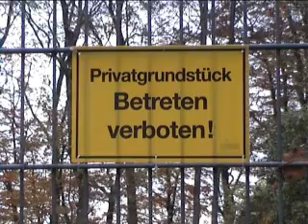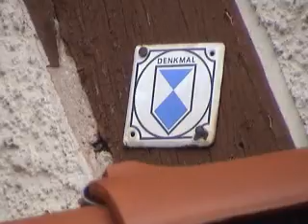Burgen auf dem Eichsfeld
Vier der zahlreichen Burgen und Burgruinen auf dem Eichsfeld werden vorgestellt, das Areal eine fünften, einst stark besuchten Burg, ist seit längerer Zeit verriegelt und verrammelt.